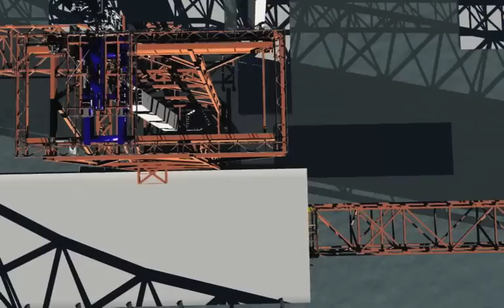SAS Tower Construction Simulation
Simulation: Erection of the Self-Anchored Suspension Tower for the New East Span of the San Francisco-Oakland Bay Bridge